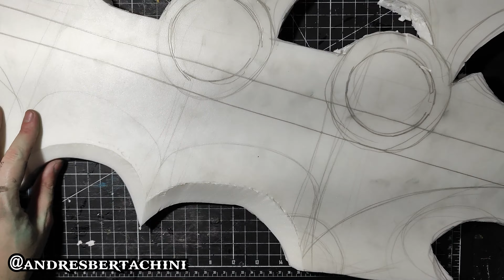YU-GI-OH DARK PALADIN COSPLAY STAFF SWORD / CAJADO ESPADA PALADINO NEGRO DIY TUTORIAL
how to build YU-GI-OH DARK DARK PALADIN COSPLAY STAFF SWORD

for commission work hit me on instagram - @andresbertachini